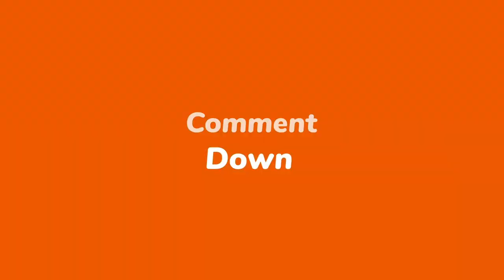हाल- ए - ग़म उन को सुनाते जाइए - ख़ुमार बाराबंकवी की शायरी